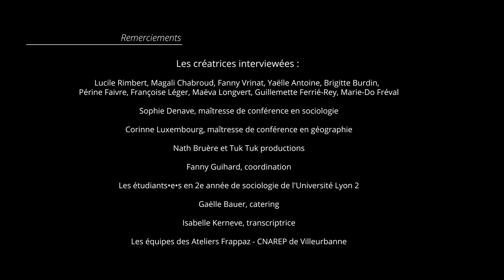Yaëlle Antoine - Partie 2 : Genèse de la compagnie et créations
Là où il est question de la Compagnie d’Elles, de la bourse Beaumarchais, des Tenaces et de BalanceTonCirque…